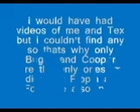CHF 2007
my life at cricket hill 2007